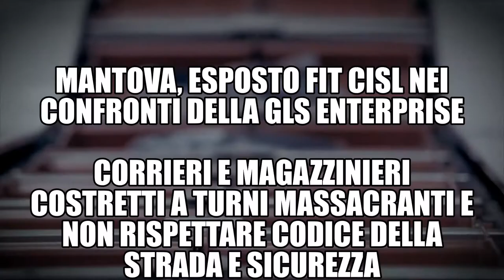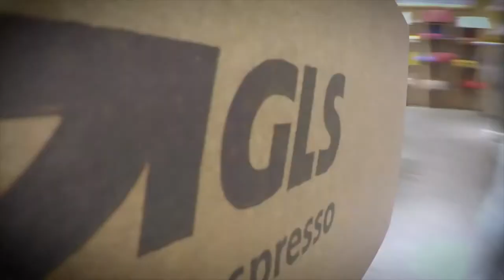Esposto della FIT CISL Mantova per Lavoro regolare e non sfruttamento nella GLS di San Giorgio MN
MANTOVA, ESPOSTO FIT CISL NEI CONFRONTI DELLA GLS ENTERPRISE

CORRIERI E MAGAZZINIERI COSTRETTI A TURNI MASSACRANTI E NON RISPETTARE CODICE DELLA STRADA E SICUREZZA

MONTI: FINO A 130 CONSEGNE AL GIORNO QUANDO NE SAREBBERO POSSIBILI MASSIMO 60

Milano, 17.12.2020. Straordinari non riconosciuti, indennità non pagate, turni di lavoro massacranti di almeno 80 consegne al giorno, con punte di 130, quando in realtà, rispettando il codice della strada e la legge sulla sicurezza 81/08, se ne potrebbero effettuare non più di 60. E chi lavora secondo le regole riceve la lettera di contestazione perché è troppo lento nelle consegne. Questa la condizione di circa 60 lavoratori che fanno capo alla GLS Enterprise, segnalata dal segretario provinciale della Fit Cisl, Emmanuele Monti, in un esposto inviato ai Carabinieri, alla Polstrada, al dirigente Spsal Ats Val Padana Mantova e al responsabile Itl di Mantova, nel quale si descrivono le problematiche condizioni di lavoro di magazzinieri e autisti della sede di San Giorgio Bigarello (Mn) e operativi nella provincia di Mantova.
“All’interno del suddetto sito – scrive Monti - si segnala che i magazzinieri svolgono il loro lavoro con orario 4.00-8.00 e 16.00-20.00, con anche straordinari in caso di camion giunti in ritardo allo scarico e non possono avere mai un periodo di riposo di 11 ore continuate come da normativa vigente”. “Nemmeno ricevono alcuna indennità, anche se prevista dal Ccnl dei Trasporti per 4 settimane in un anno, per questo disagio - prosegue -. Lavorano effettuando movimentazione merci manuale sollevando anche pesi superiori ai 25 chilogrammi senza alcuna struttura (es. paranco) prevista in tali occasioni”.
Quanto agli autisti, Monti segnala che quotidianamente ricevono un ordine di lavoro comprendente oltre 100 consegne ed almeno 15 ritiri.  Fit Cisl ha calcolato che per effettuare spostamenti e parcheggi dei furgoni nel rispetto del codice della strada e della legge sulla sicurezza 81/08 e prendere anche contatto con il destinatario della merce, in media possono portare a termine un lavoro ogni 5 (cinque) minuti. Potrebbero quindi effettuare circa 12 servizi all’ora, con un risultato di 60 servizi complessivi quotidiani dal lunedì al giovedì e 48 il venerdì. Il tutto il destinatario non rifiuti la merce o non sia assente presso il domicilio comunicato e che quindi la merce non diventi un “rientro” che, puntualmente, non viene mai conteggiato come tempo di lavoro impiegato dall’autista.
“Ad oggi registriamo che i lavoratori raramente facciano meno di 80 consegne, 10 ritiri e 5 rientri al giorno all’interno delle 9 o 8 ore di lavoro che si traducono in 5 o 4 ore di servizi effettivi - scrive Monti nell’esposto -. Ne consegue che, per effettuare questi servizi entro questi tempi, gli autisti devono infrangere costantemente il Codice della Strada, nonché non rispettare la Legge sulla Sicurezza in merito alla movimentazione manuale delle merci per la consegna a causa della fretta a cui sono sottoposti per non ricevere richiami. I lavoratori ci hanno dichiarato che molti loro colleghi effettuano quotidianamente 130 consegne, 20 ritiri e massimo 5 rientri. Il tutto sempre nelle fatidiche 9 o 8 ore perché nelle buste paga ad oggi non si legge mai la voce “ore di straordinario””.
L’esposto si conclude con la richiesta alle autorità competenti di accertare e valutare se nei fatti, atti e comportamenti riportati “siano rinvenibili fattispecie penalmente rilevanti procedendo, in caso affermativo, nei confronti dei soggetti responsabili”.

Per ulteriori commenti: Emmanuele Monti, segretario Fit Cisl Mantova 393/9046694